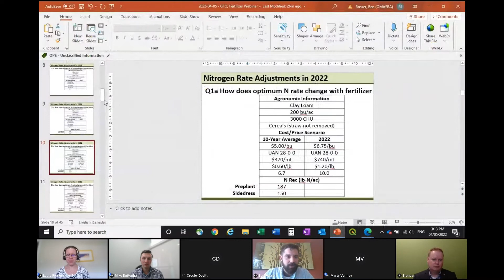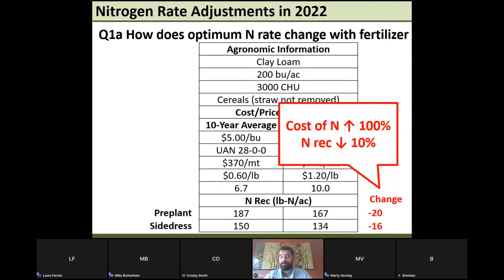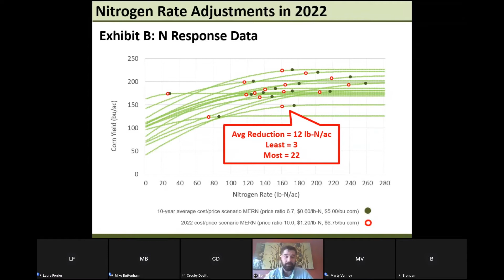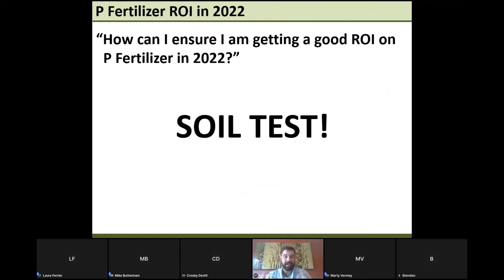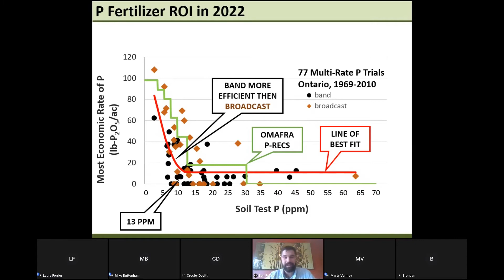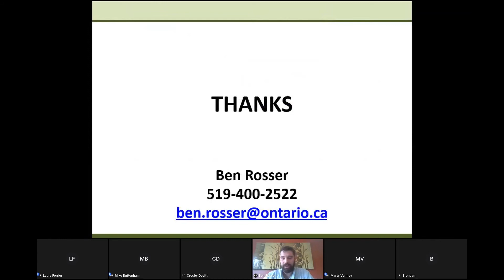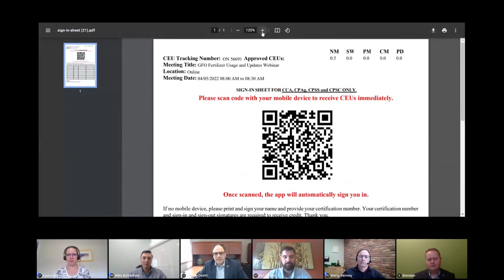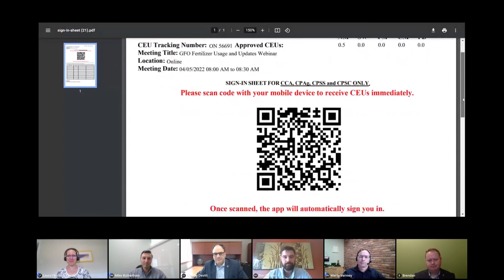How to prepare for fertilizer and supply chain challenges - Webinar